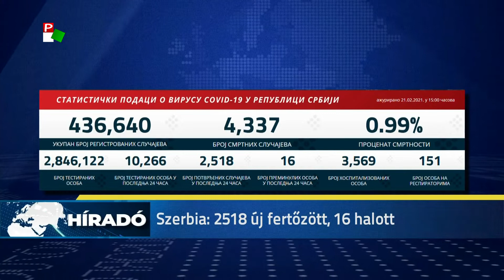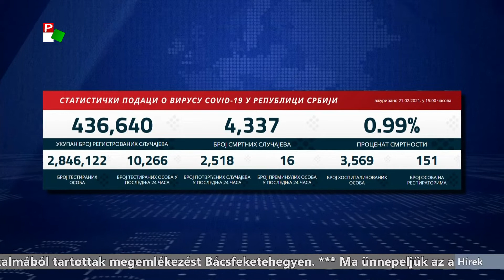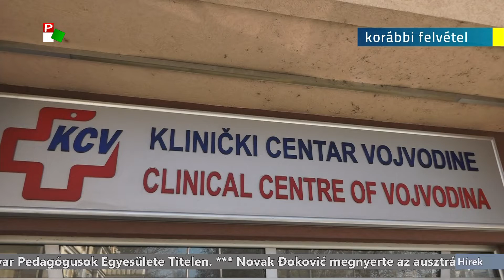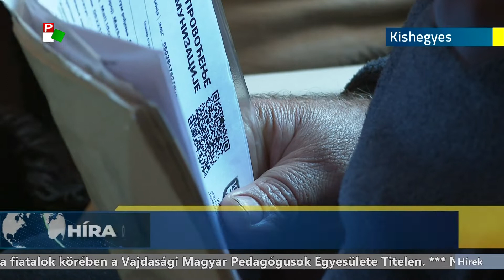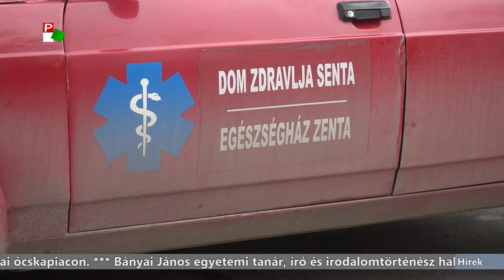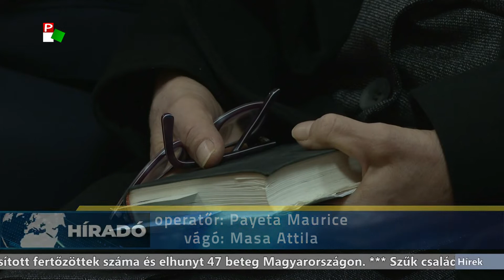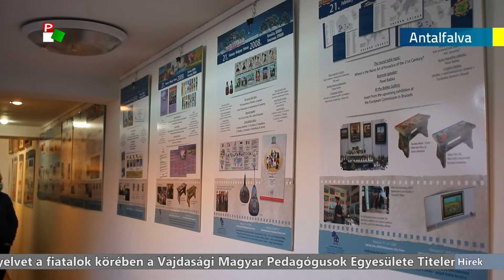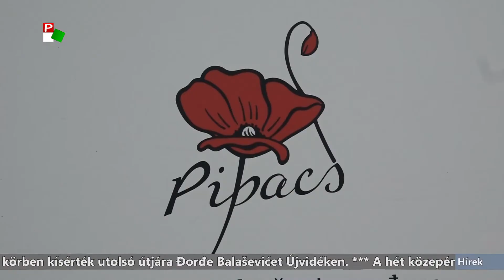Híradó – 2021.02.21. 17.30h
A Híradó főbb témái:
- Holnaptól már az AstraZeneca koronavírus elleni vakcinával is oltanak Szerbiában.
- Továbbra is bőven kétezer felett van az egy nap alatt regisztrált koronavírusos betegek száma Szerbiában.
- Több visszaélés is történt a koronavírus elleni védőoltással kapcsolatban Zentán.
- A hét közepén tetőzött a Tisza a magyarkanizsai szakasznál.
- Ma ünnepeljük az anyanyelv nemzetközi napját.
- Novak Đoković megnyerte az ausztrál nyílt teniszbajnokságot.